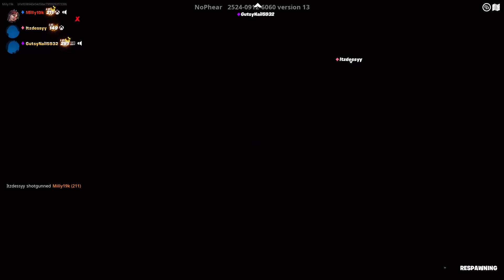FFA ~ Fortnite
Back with another 1v1 video FFA all epic guns  😁🔥hope you guys enjoyed this video/short clip

HELP THE COMMUNITY GROW ❤️